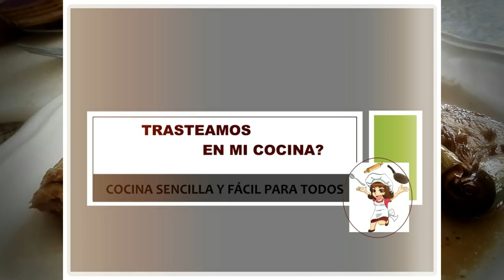Rosquillas (Donas) ⭐️ ¡Muy Esponjosas rápidas y deliciosas!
Qué bien entran. Son ideales para acabar una comida y ... ¡por qué, no!, empezar una sobremesa

ROSQUILLAS (Muy Esponjosas rápidas y deliciosas)
INGREDIENTES
• 500 gr de harina de fuerza
• 75 gr  de azúcar
• 50 gr de mantequilla
• 1 cda de esencia de vainilla
• Ralladura de 1/2 limón
• 20 gr de levadura fresca
¿Cocinamos junt@s?

Recuerda que todos son GRATIS y no te compromete a nada. Solo a darme un LIKE de vez en cuando.